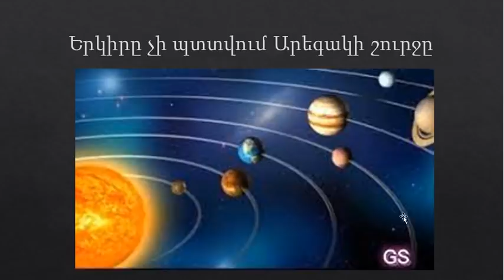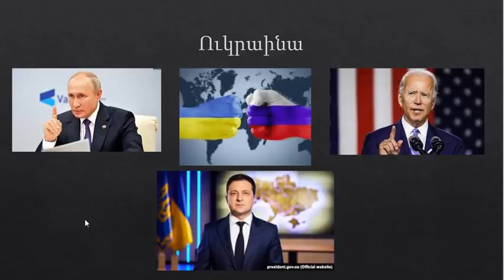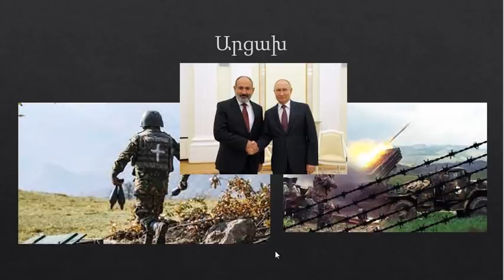Լկտի խաղեր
Որքի և ի զեն Հայ ԱԶՑ